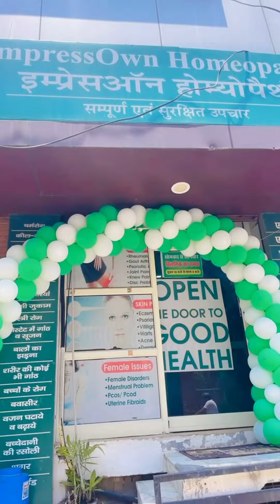मेरा पहला सुपरफास्ट व्लॉग , आज का दिन है ख़ास , क्लिनिक को पूरे हुए तीन साल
Dr Sonia Nain Videos
Mohit Nain
Dr Sonia Rahar Nain
Funny Shorts
Funny Videos
Haryanvi Funny Videos